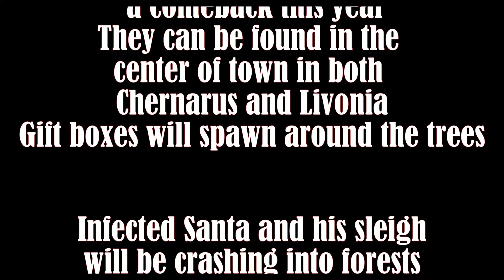Dayz 10th Year Anniversary Christmas Event